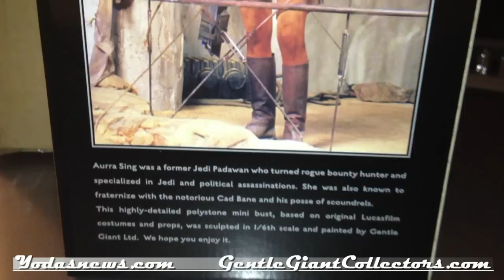Gentle Giant Star Wars Aurra Sing Mini Bust Unbox and First Look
Once a Jedi Padawan raised in the slums of Nar Shaddaa, the young woman known as Nashtah renounced her Jedi vows following personal and professional tragedies and took up a blaster rifle and remade herself as the bounty hunter Aurra Sing.

A specialist in political assassinations and hunting down her former Jedi associates, she became feared through the galaxy, moreso when she fell in league with Cad Bane and the Confederacy of Independent Systems during the Clone Wars.

Carefully designed with blaster poised and long rifle at the ready, Aurra Sing is cast in high quality poly stone. This limited edition 1/6th scale mini-bust is hand numbered and comes packaged with a matching Certificate of Authenticity.